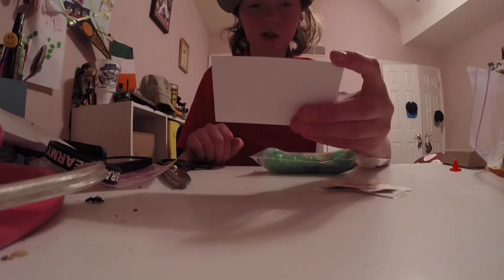Trap Decks Unboxing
First song is Rio by Orangoutang and the OUTRO song is ghosts of beverly drive by death cab for cutie I won neither of these songs it's entertainment purposes only and I uploaded this in a theirs day cuz I'm a rebel